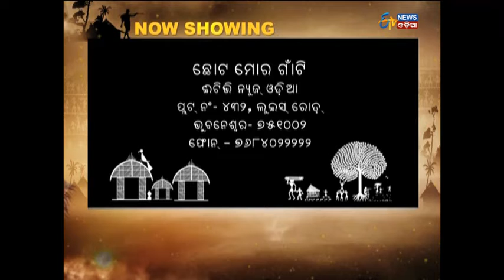Chhoto Moro Gaanti - Pichukoli - Etv News Odia